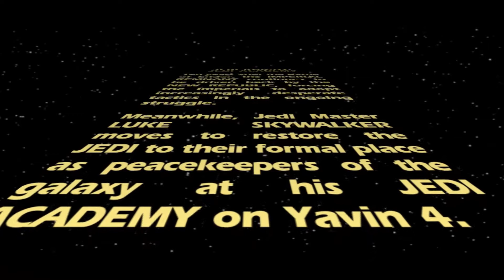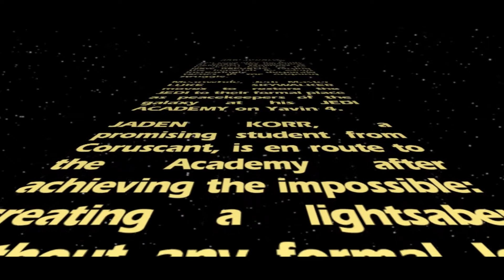Taylorgang Mini: Star Wars: Jedi Academy Pt1 - The Saga Begins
The tale of how I became a Jedi and how no-one in their right mind thought that this was a bad idea.